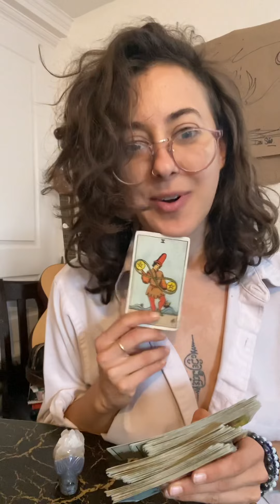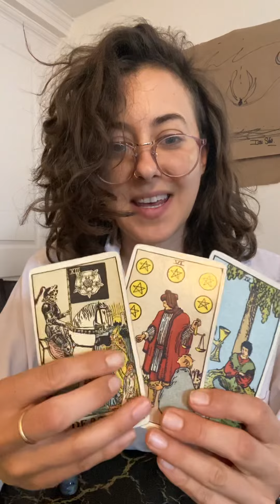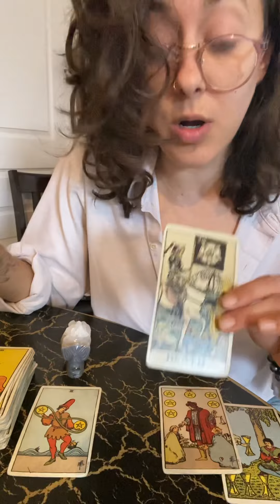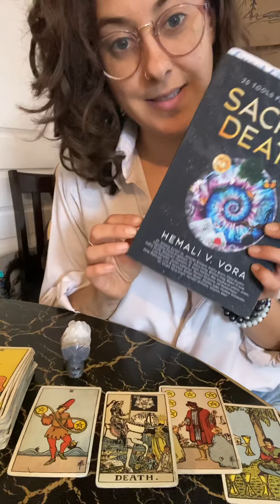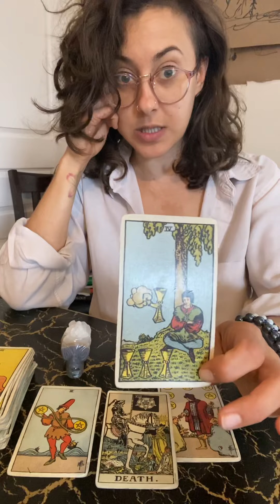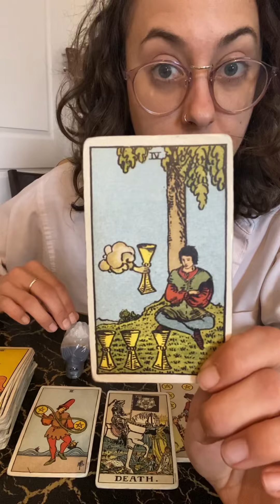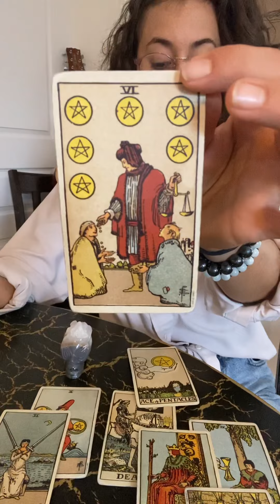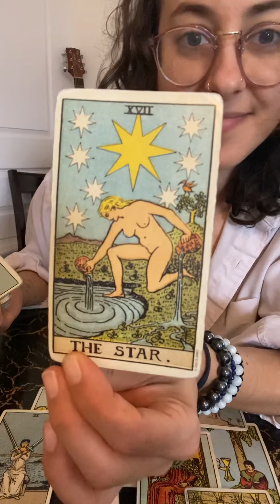Tarot for YOU: Libra Season & Equinox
If you’re seeing this:
Balance as we SIT in “time”
•DEATH is only the beginning.
Give what you DO have…
as we wait for the present to catch up to the here & now.
Where is your MINDSET?